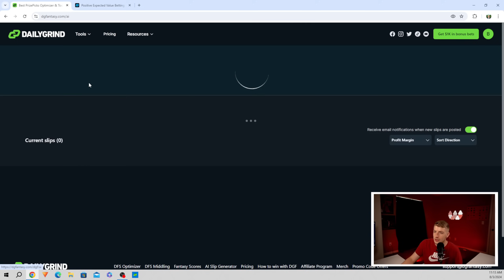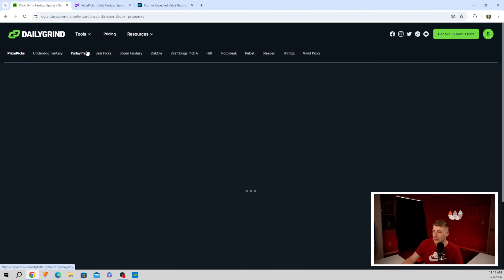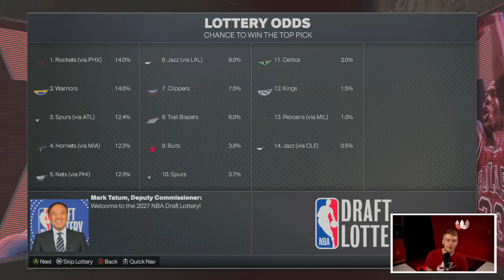New Look 5 Year Toronto Raptors Rebuild..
Today we are doing a NBA 2K24 Rebuild in the NBA 2K23 MyEras continuing with a New Look Toronto Raptors Rebuild

Timestamps
Intro 0:00
Sponsor 4:03
Rebuild 6:19